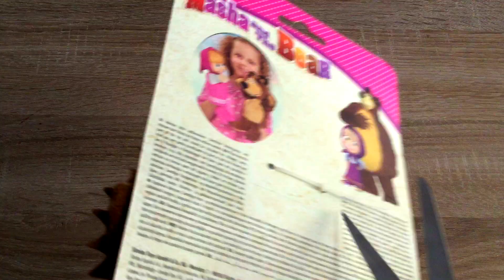Masha and The Bear Puppet